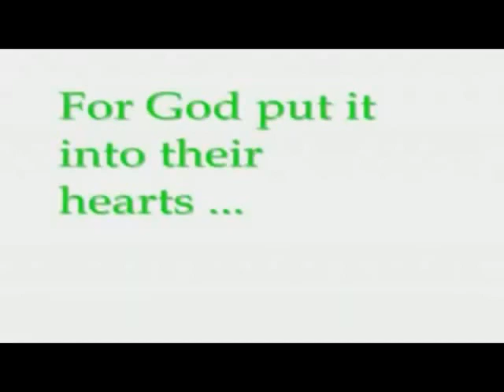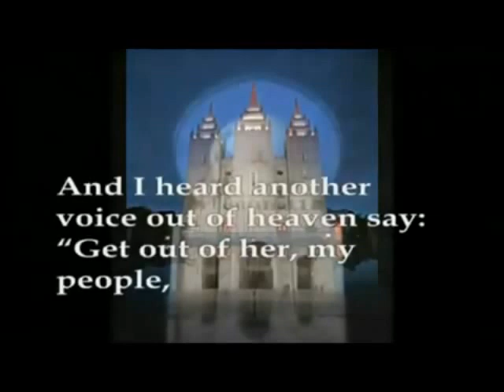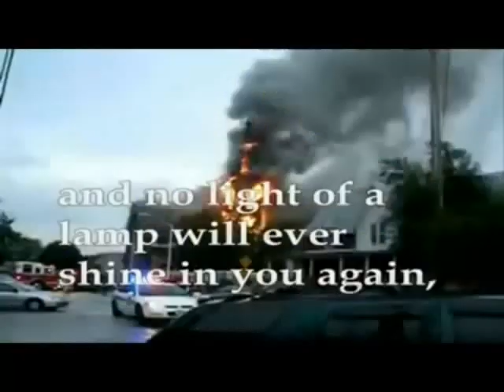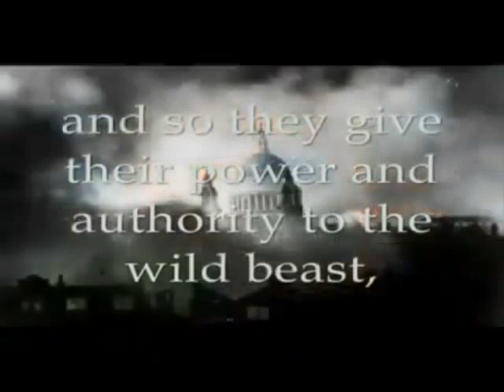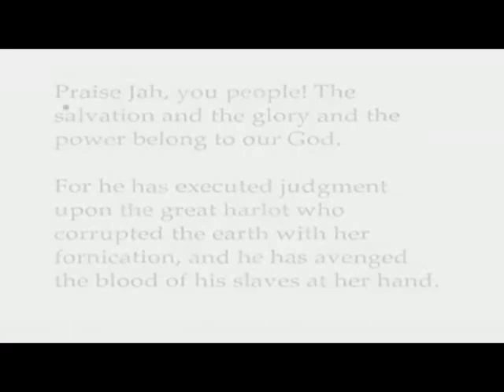Babylon the Great has Fallen - God's Kingdom Rules